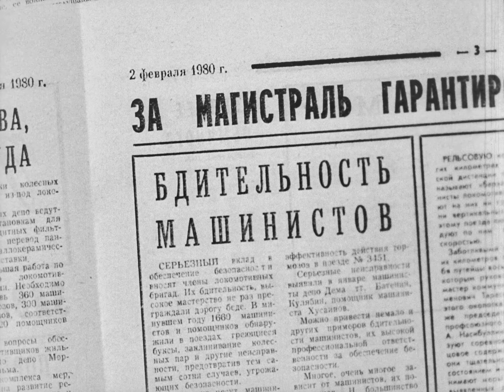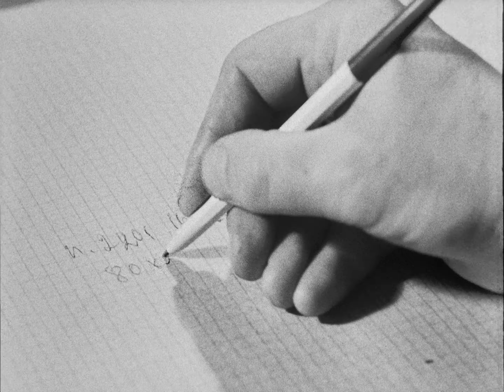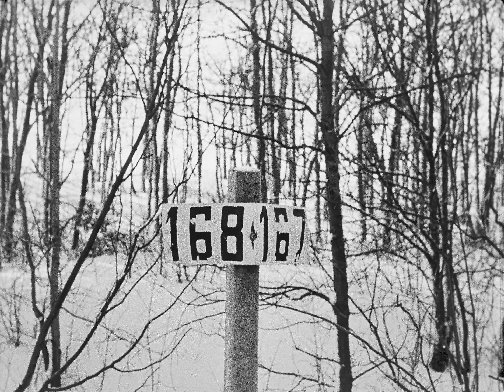На страже безопасности движения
"Толчок в пути" - новая система контроля дефектов железнодорожного полотна, призванная уменьшить риск аварий на жд транспорте.

Куйбышевская студия кинохроники, 1980г.